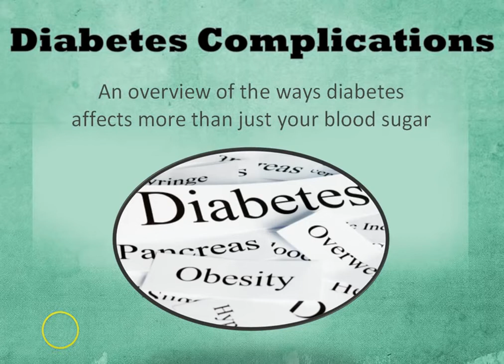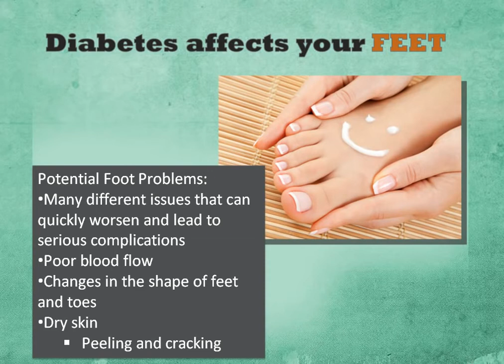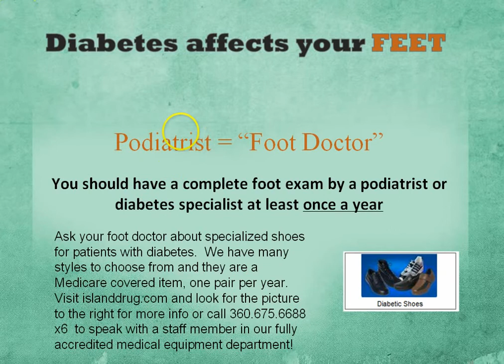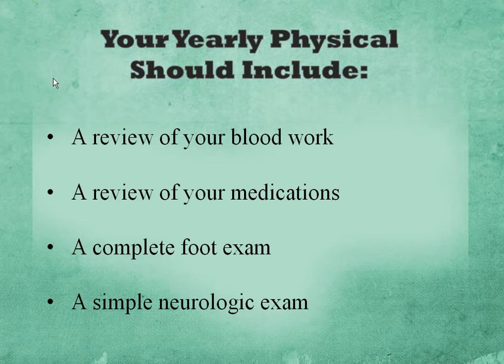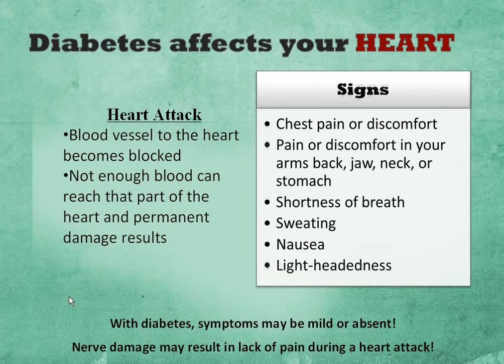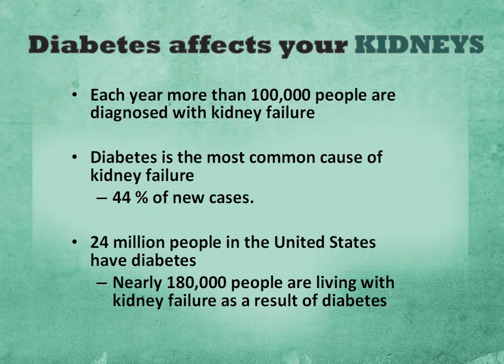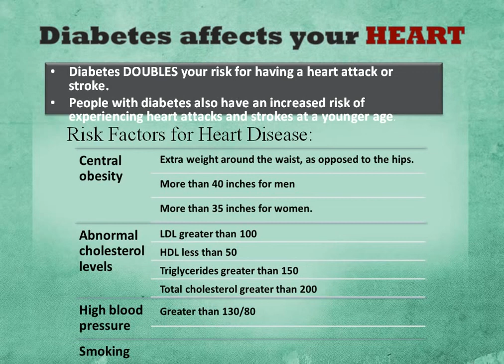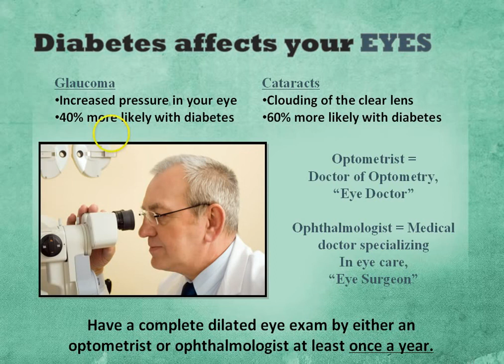DiabetesComplications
With kind permission from Boehringer Ingelheim This week, Nov 7-14, we are highlighting awareness of diabetes and will raise, with millions of other people, .

One of the most problematic type 2 diabetes complications is ketoacidosis. This condition results from the bodys inability to properly utilize glucose as a means .

Long term complications Improvements in short term treatments of diabetes mean that patients should no longer die from hyperglycaemia or ketoacidotic coma.

 type 2 diabetes complications are as varied as the 24 million Americans who suffer from the disease. Just as the .